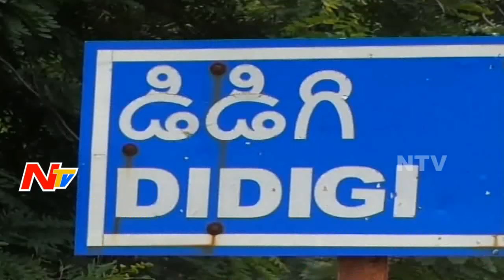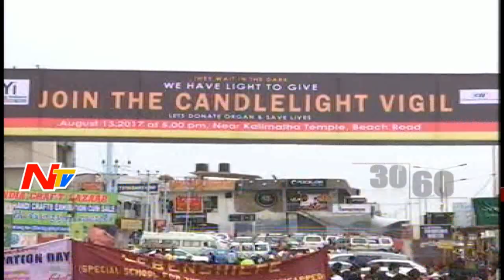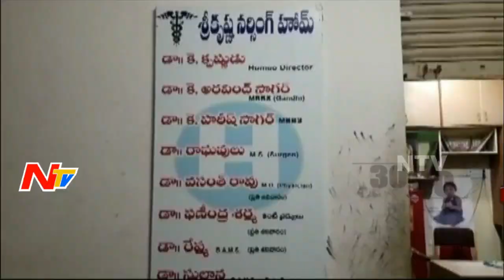News 30/60 || Morning News || 14th August 2017 || Part 03 || NTV